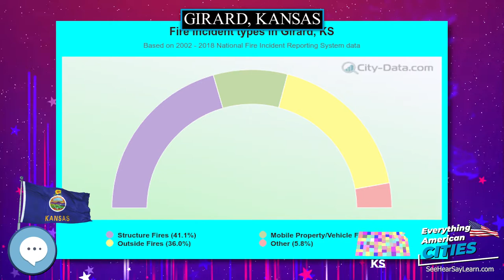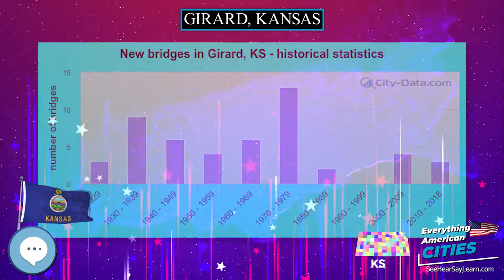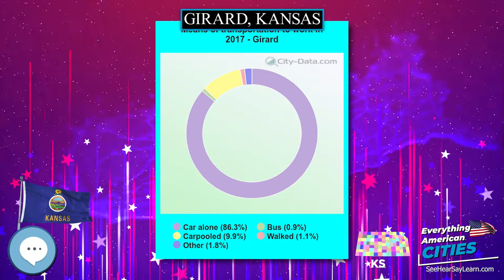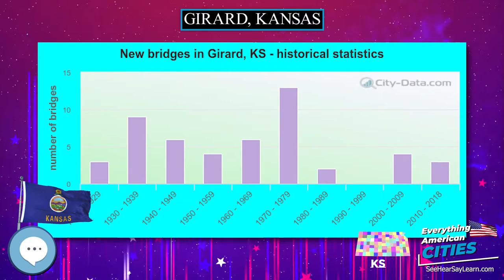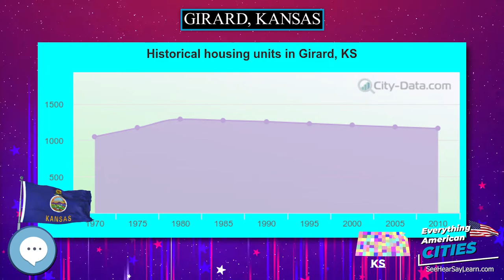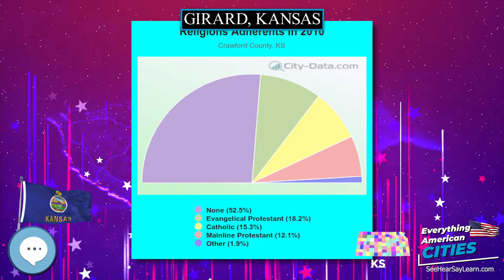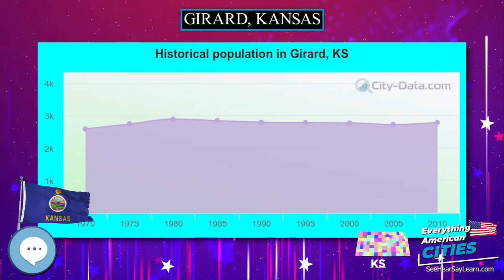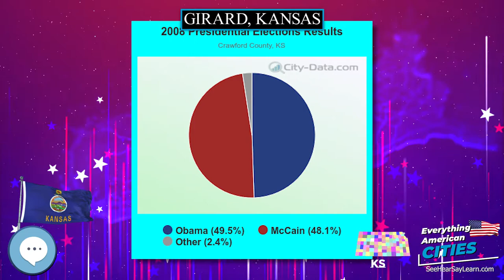Girard, Kansas ⭐️🌎 AMERICAN CITIES 🌎⭐️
Girard is a city in and the county seat of Crawford County, Kansas, United States.  As of the 2010 census, the city population was 2,789.

Ghost Towns
Minelab GPZ 7000 Gold Nugget Metal Detector
Trending Audible Books
Link to Amazon.com